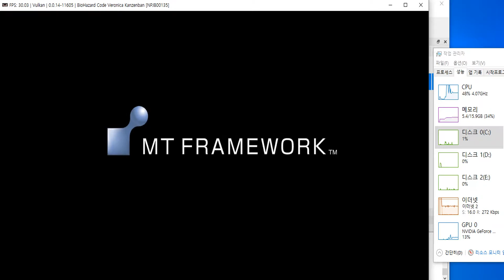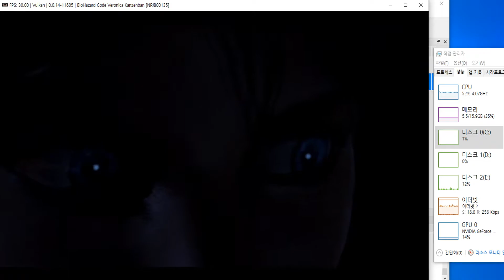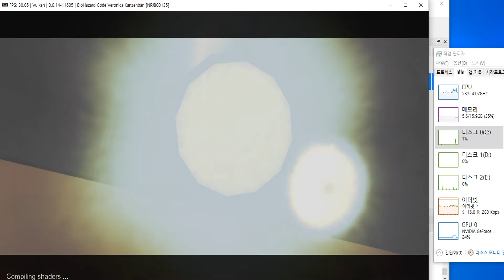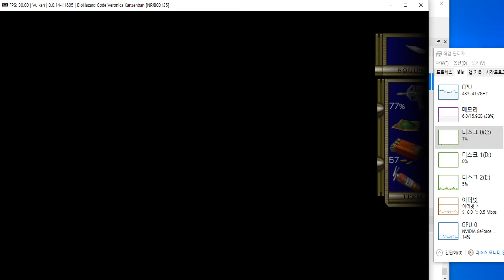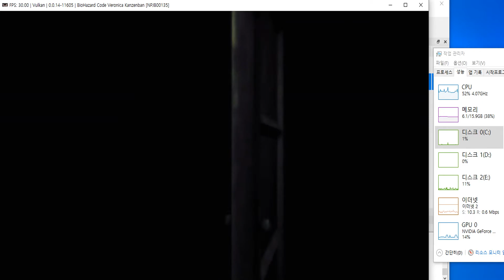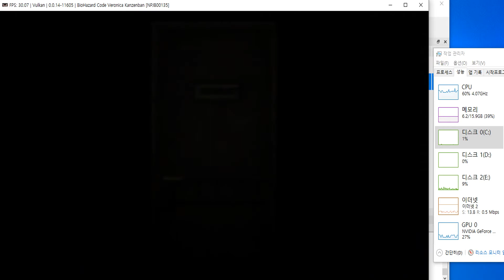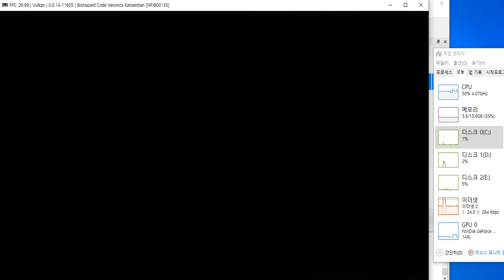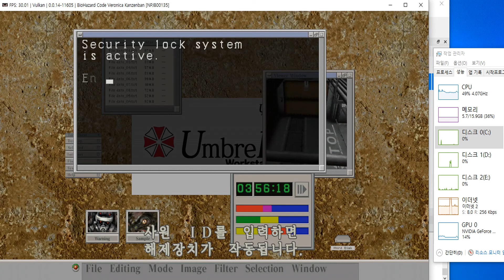RPCS3 바이오하자드 코드 베로니카 Biohazard CodeVeronica